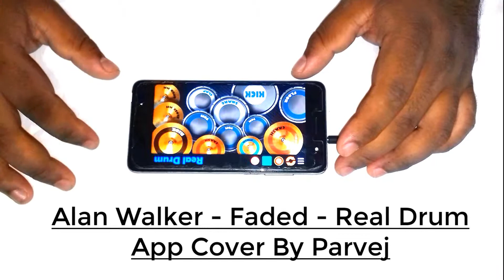Alan Walker - Faded - Real Drum Cover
Headphones recommanded for best audio Quality

Faded - Alan Walker - Real Drum App Cover By Parvej

Hi there! I'm from the City of Dhaka,Bangladesh. Love to play drums on my mobile phone rather than a traditional drum kit because, usually produce considerably less noise pollution! :-) This are called Classic Drums, Retro drum and Real Drum Apps. I just hope you will like my shared videos. Thanks and Enjoy the music! :-)